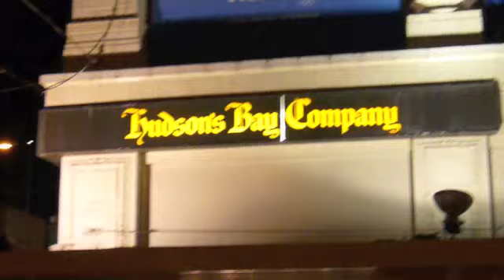Olympic Store Vancouver 2010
Big line at the Hudson Bay Mega Olympic Store 2010